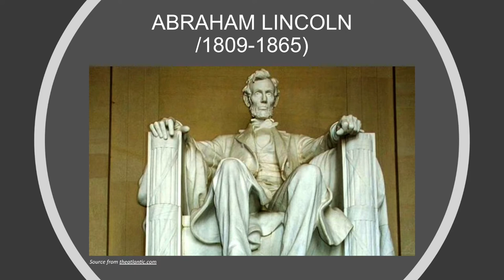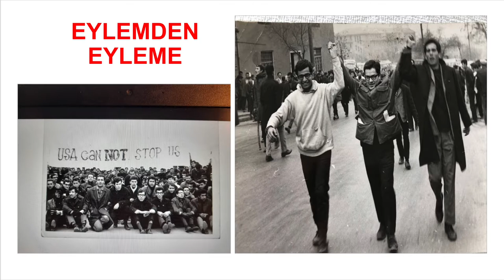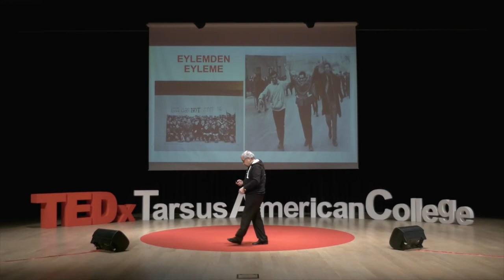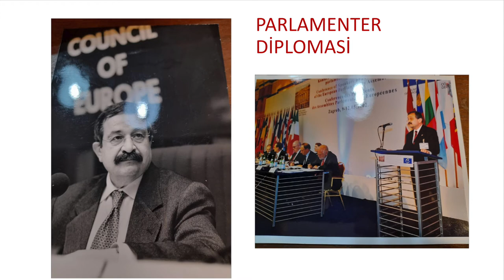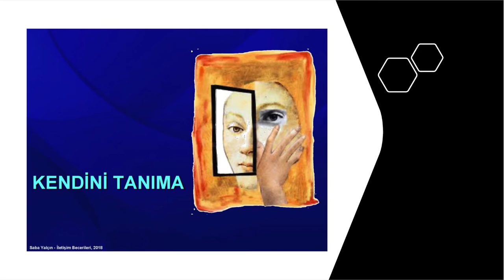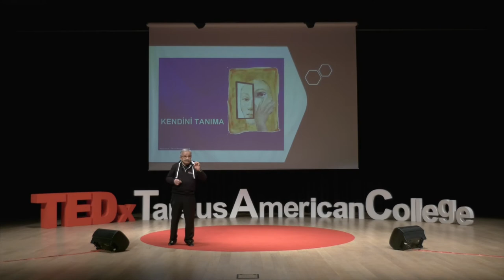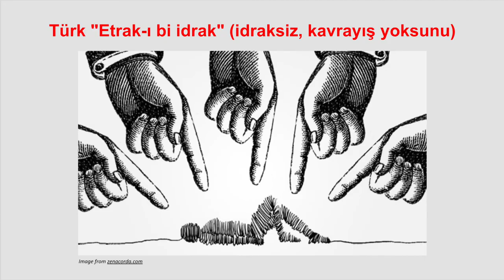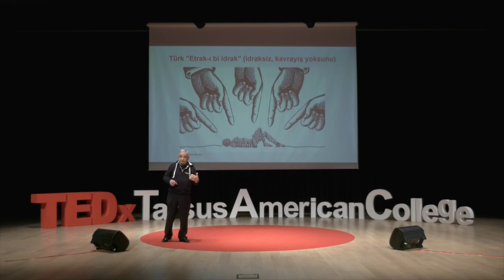İçinizdeki Ben | Uluç Gürkan | TEDxTarsusAmericanCollege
Başarısızlıklar karşısında yılmadan devam etmeyi öğütleyen Uluç Gürkan, hayatındaki dönüm noktalarından bahsediyor. Born in 1945 in Urfa, Uluç Gürkan completed his primary education in six different schools. He then went to Talas American Middle School and Tarsus American College. He graduated from Ankara University Faculty of Political Sciences in 1968. He started his journalism career in 1969 with Doğan Avcıoğlu. Between 1974 and 1991, he worked with Anka News Agency and with the daily newspapers Sabah and Güneş. During this period, he was also declared “Journalist of the year” by the Modern Journalist Association and the Istanbul Journalist Community. From 1991 to 2002, he was elected as the Ankara Representative for the The Grand National Assembly of Turkey for 3 parliamentary terms. He was also the vice president for the OSCE Parliamentary Assembly, the vice president of the Parliamentary Assembly of the Council of Europe, and the TGNA deputy chairman during this period. This talk was given at a TEDx event using the TED conference format but independently organized by a local community.